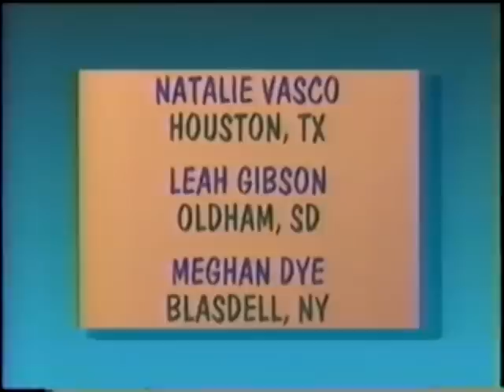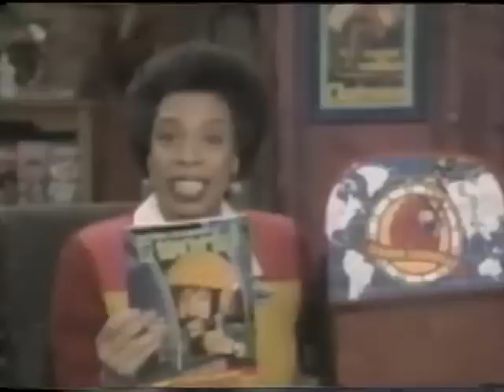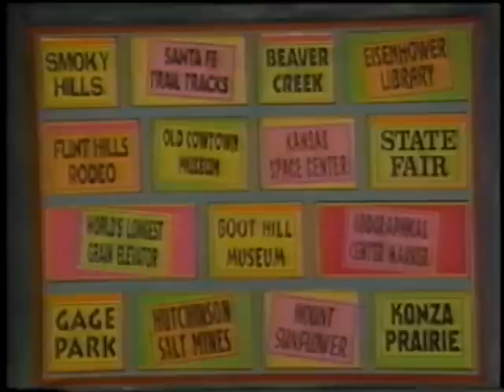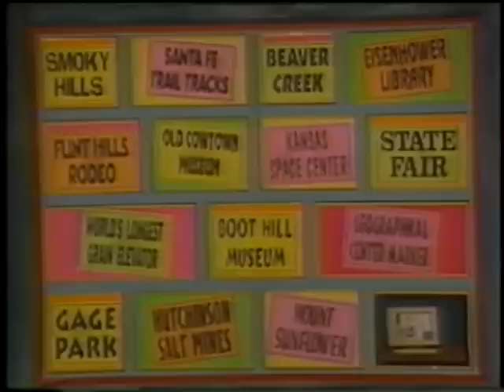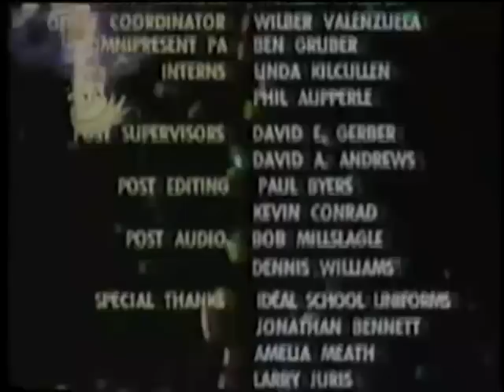WiTWi Carmen Sandiego | Take A Byte Out Of Crime (1995)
Here's the one Carmen episode that's been messed up! Now in it's entirety and no gags!